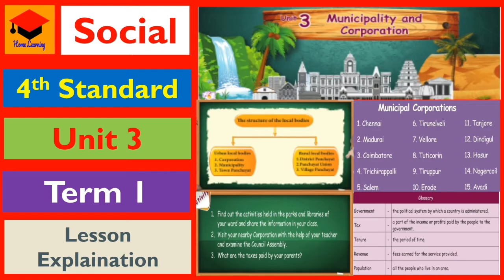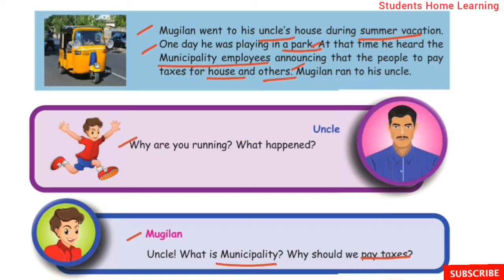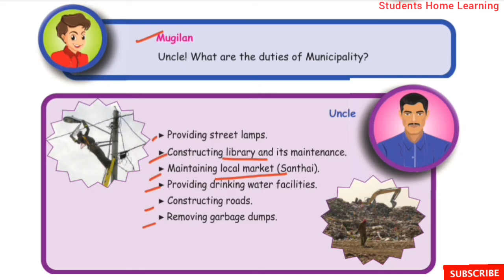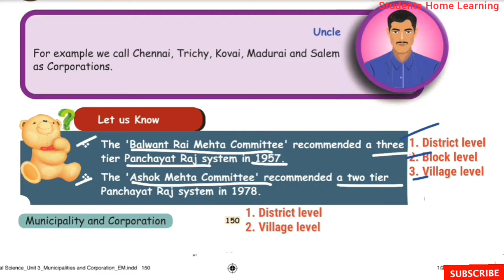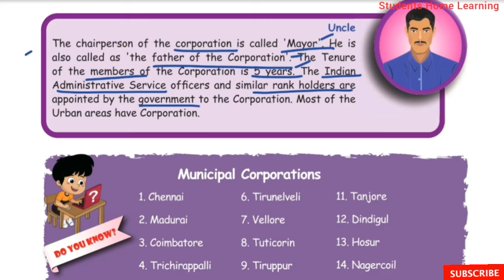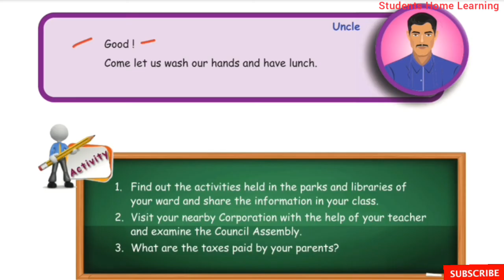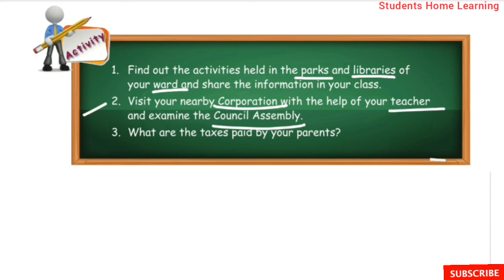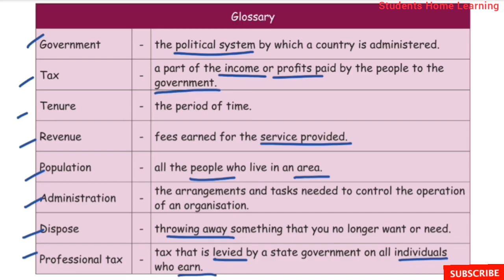Municipality and Corporation- 4th Std- Social- Unit 3- Term 1- Pages147 to 154- Lesson explaination.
Municipality and Corporation- 4th Std- Social- Unit 3- Term 1- Pages147 to 154- Lesson explaination- Samacheer kalvi Syllabus.

Topics:
☆Learning Objectives.
☆Municipality.
☆Corporation.
☆Let us Know.
☆Activity.
☆Glossary.